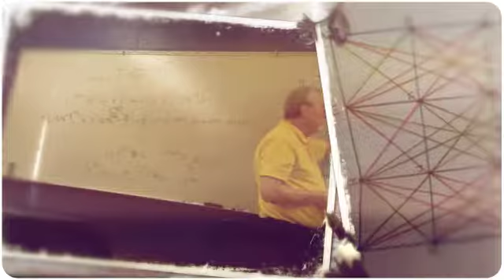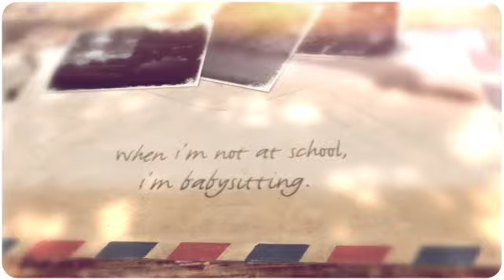Jordan's Introduction Animoto